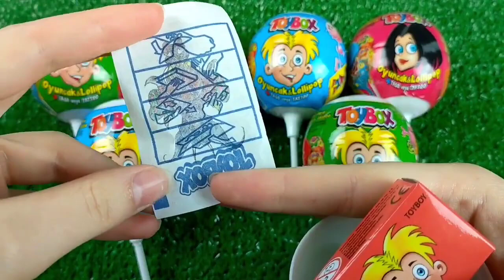Double Flatbed Trailer Truck vs Speedbumps | Train vs Cars | Tractor vs Train | Candy Toybox